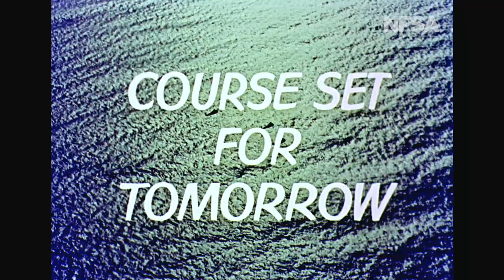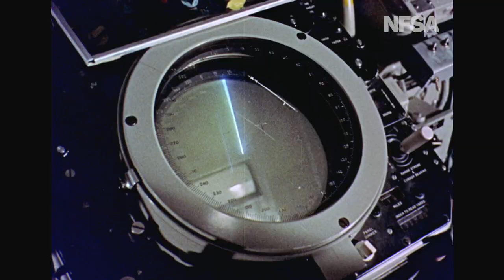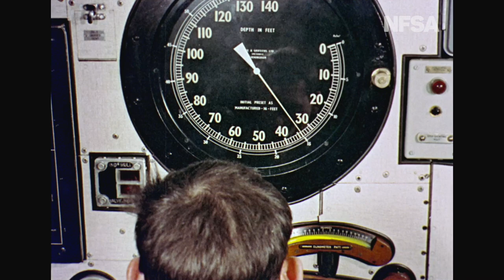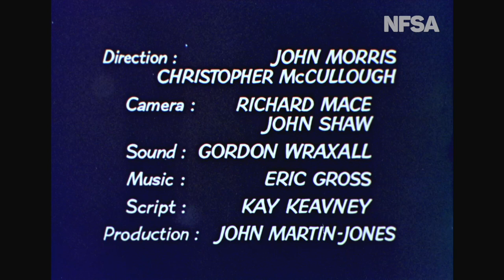Course Set For Tomorrow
From the Film Australia Collection. Made by The Commonwealth Film Unit 1963.  Directed by John Morris and Chris McCullough.  A survey of the Royal Australian Navy’s new ships and equipment, including Oberon submarines, Charles F Adams destroyers, Wessex helicopters and missile systems